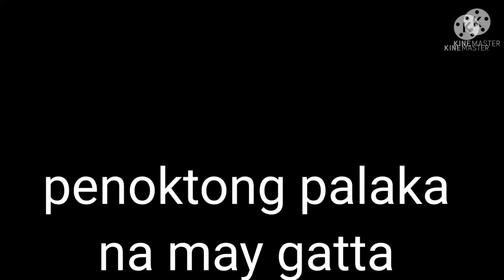cooking frog penoktong palaka with gatta